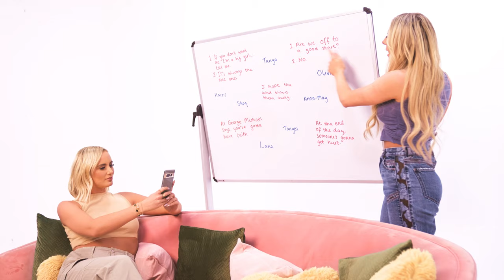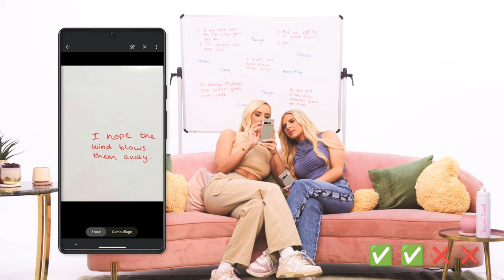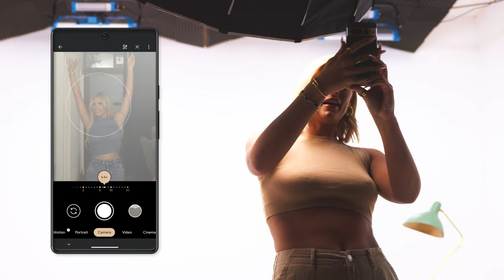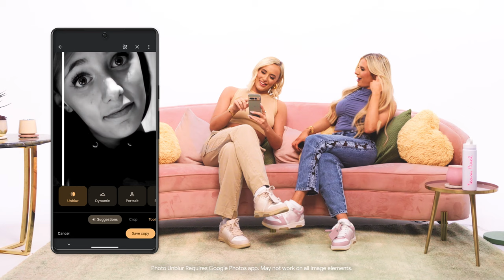Chloe and Millie REACT to Love Island 2023 moments! | Behind The Screens with TeamPixel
Chloe Burrows and Millie Court head ‘Behind the Screens’ and scenes of Love Island series 9! The besties discuss the series, their time in the Love Island villa, life since and which one of them would return, whilst also playing a game or two with the Pixel 7 Pro.

0:00 - Intro
0:50 - Entering the Love Island villa
2:43 - Tom Clare's first day
4:00 - Dirty Laundry Challenge
4:57 - Millie Court meme
5:20 - Magic Eraser Love Island Quotes Game
7:45 - Recoupling
9:09 - Shaq and Tanya in the Hideaway
10:01 - Super Res Zoom Challenge
10:35 - Google searches about Love Island
10:42 - Love Island Social Media Rules
11:40 - Photo Unblur miracle
12:02 - What happens when you leave Love Island
13:06 - Love Island Australia
13:48 - Outro